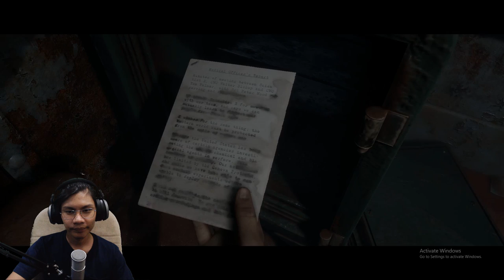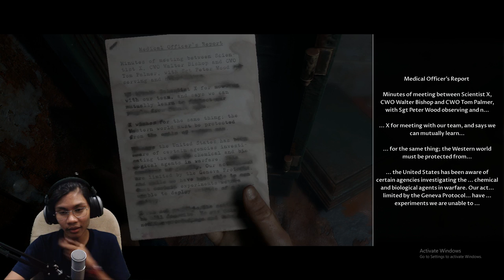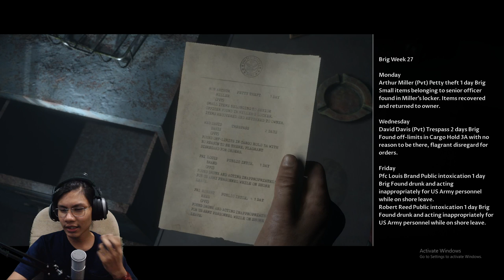MENCARI JALAN PULANG - MAN OF MEDAN - BHGN AKHIR - MALAYA GAMING -